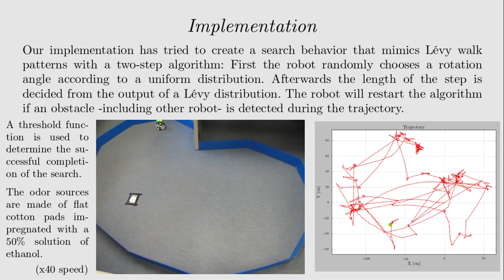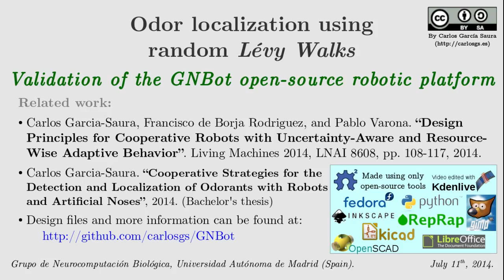Odor localization using random Lévy Walks - Validation of the GNBot open-source robotic platform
Links to our related publications:
- "Design Principles for Cooperative Robots with Uncertainty-Aware and Resource-Wise Adaptive Behavior"
(citations welcome!)

Abstract:
The localization of odor sources is a problem present in many applications within industry and other aspects of the society that involve gas detection or monitoring.
Whilst generic search problems can often rely on standard heuristics (i.e. gradient descent), the task of odor localization in real environments may require a very different approach. Odorants behave as gas plumes whose position and intensity change over time, and even in the simplistic scenario presented in these initial experiments it is not possible to easily estimate the distance towards an odor source at more than a few centimeters.

Lévy walks are a form of random search that has been observed in many animal species (i.e. sharks, honeybees, deer), who use them successfully for the localization of food. Applying these strategies in the form of cooperative Lévy search that incorporate range information from each sensor modality, could finally provide solutions for odor search problems that have great deals of uncertainty.

Implementation:
Our implementation has tried to create a search behavior that mimics Lévy walk patterns with a two-step algorithm: First the robot randomly chooses a rotation angle according to a uniform distribution. Afterwards the length of the step is decided from the output of a Lévy distribution. The robot will restart the algorithm if an obstacle -including other robot- is detected during the trajectory.

A threshold function is used to determine the successful completion of the search.
The odor sources are made of flat cotton pads impregnated with a 50% solution of ethanol.

Results:
These have been the first tests towards the solution of an odor localization task. A basic search strategy based on random Lévy walks has been successfully implemented and tested in the real world with the GNBot platform. The strategy has shown to perform reasonably well for its capacity to rapidly cover the whole search area.

Future work will include the modulation of the search strategy with adaptive thresholds in order to make a better use of the odor sensor information. Other multimodal information such as position feedback or battery level, as well as memory, could also be incorporated into the search parameters.
More strategies will also be tested and compared in order to determine the most efficient odor search methods.

Researchers: Carlos García Saura, Pablo Varona Martínez, Francisco de Borja Rodríguez and Fernando Herrero Carrón

Grupo de Neurocomputación Biológica, Escuela Politécnica Superior, Universidad Autónoma de Madrid (Spain)

Related work:
- Carlos Garcia-Saura, Francisco de Borja Rodriguez, and Pablo Varona. "Design Principles for Cooperative Robots with Uncertainty-Aware and Resource-Wise Adaptive Behavior". Living Machines 2014, LNAI 8608, pp. 108-117, 2014.
- Carlos Garcia-Saura. "Cooperative strategies for the detection and localization of odorants with robots and artificial noses", 2014. (Bachelor's thesis)